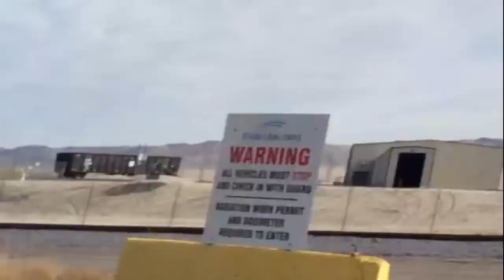Fukushima breaking news,yellow and Black Friday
Utah the nuclear waste dump site for the world;;
Utah loves autism, and CANCER;;
573 south 4700 west,, Ogden Utah